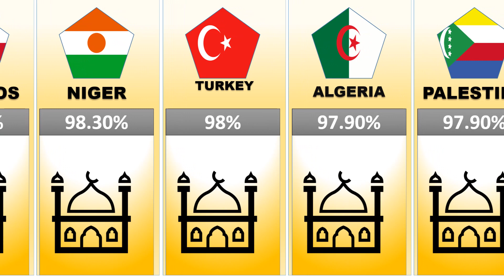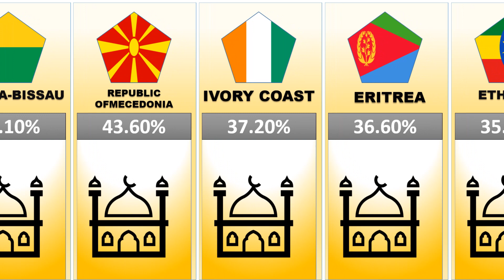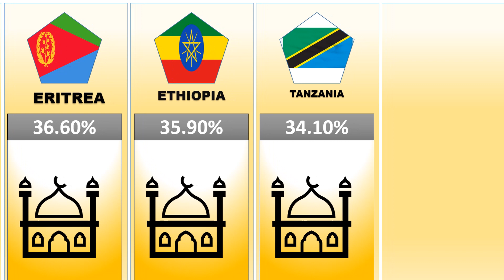muslim countries in the world